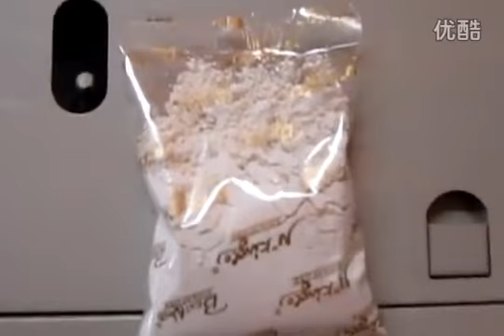powder packing machine,semi auto